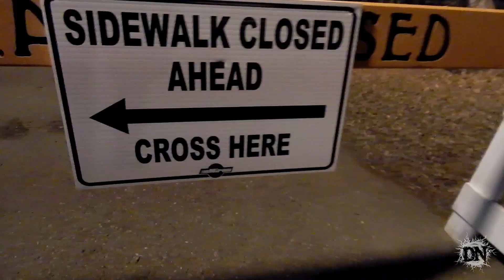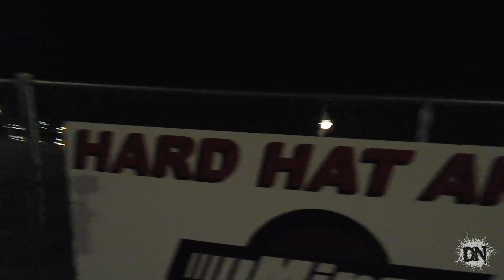Runs Home with Dan is BACK!! Season 3 Episode 1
Runs Home with Dan Season 3 Episode 1
Starting off the year with a bang, what direction will the series go this year? Press play find out. I'm going to have more fun, work out more and generally stop taking it seriously. This is my first walk on the trail of 2019, so I'm back at it and bringing you along for the ride!

Contributers
Logo by commoncat